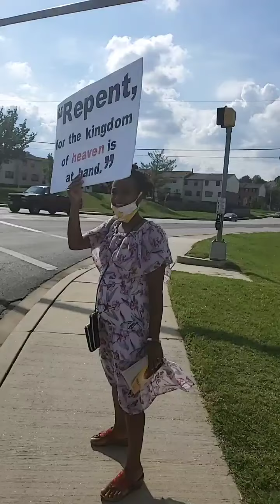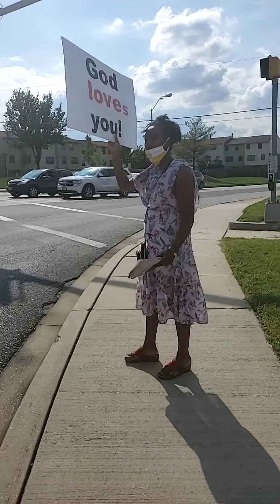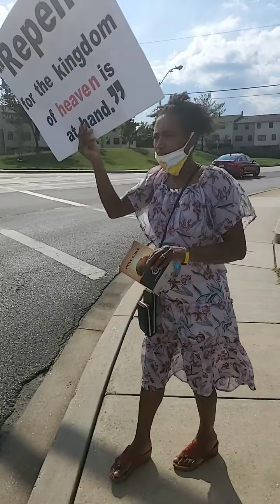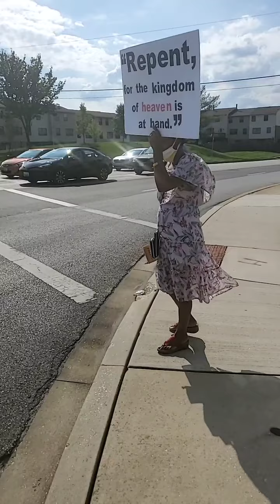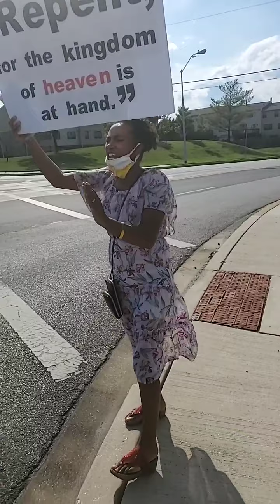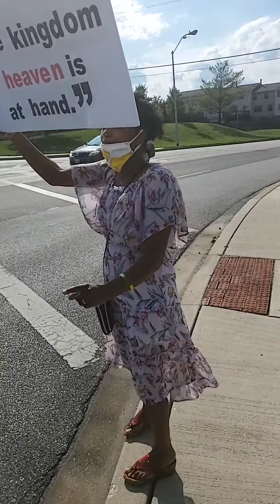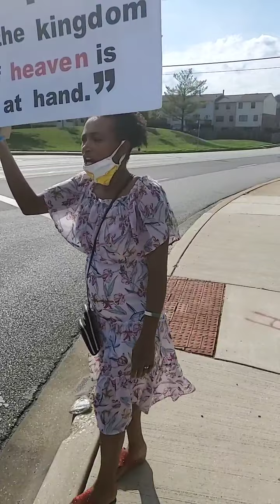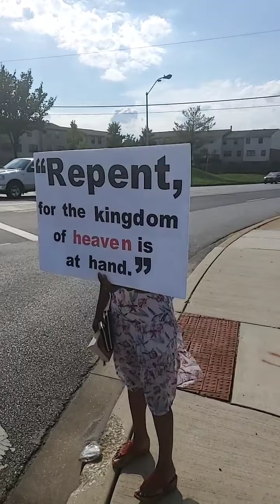Repent!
Repent the kingdome of God is in your midst!